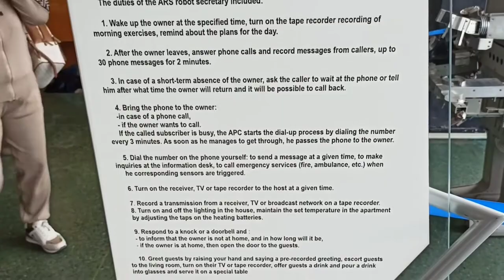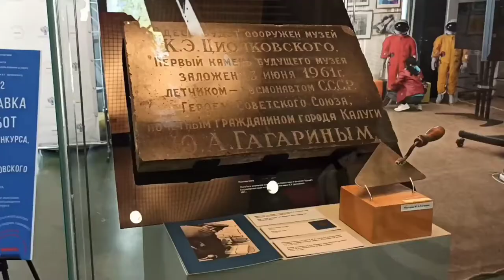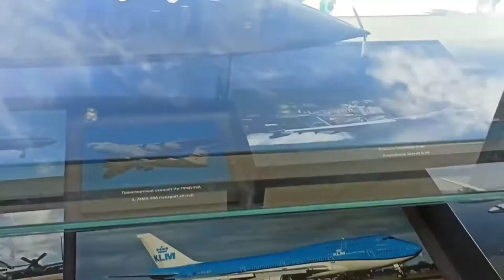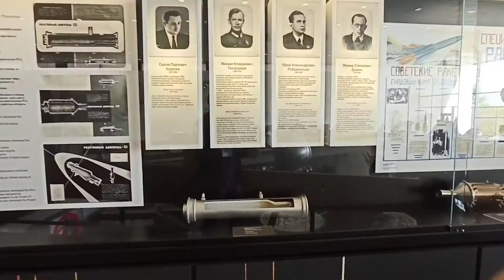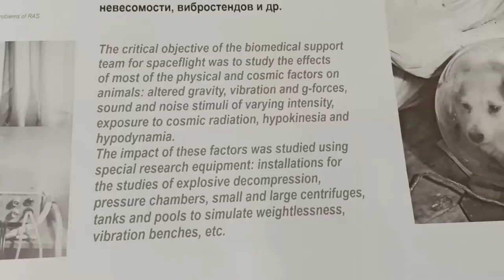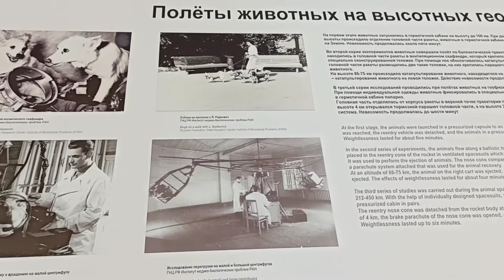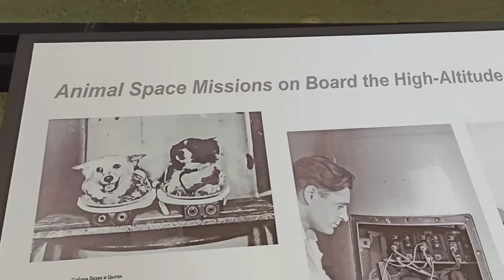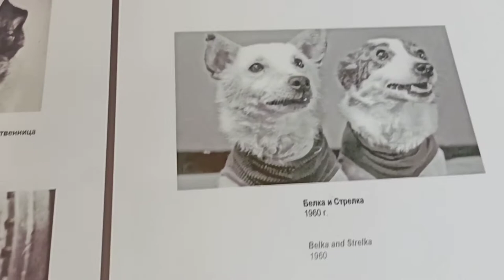MUSEUM OF THE HISTORY OF COSMONAUTICS IN KALUGA RUSSIA | PART 1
The Konstantin E. Tsiolkovsky state museum of the history of cosmonautics is dedicated to the history of space exploration and the first museum in the world.